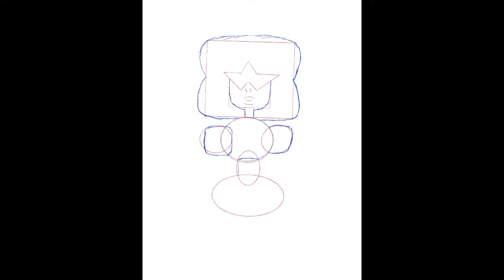Drawing Garnet from Steven Universe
Follow me on Intragram for all my illustrations!